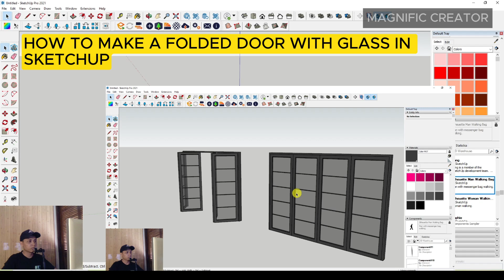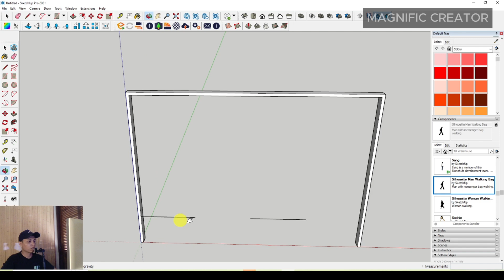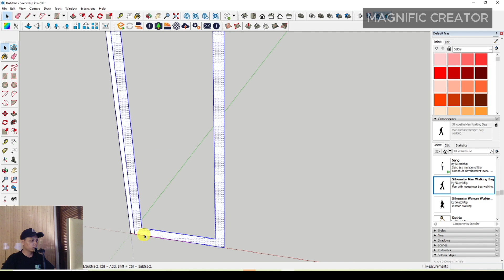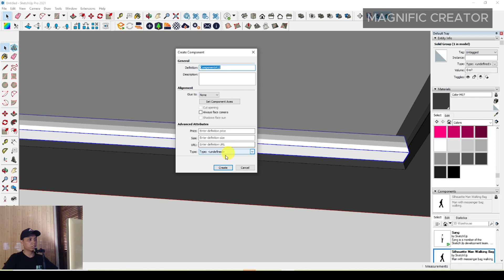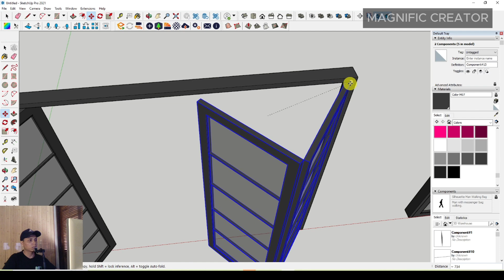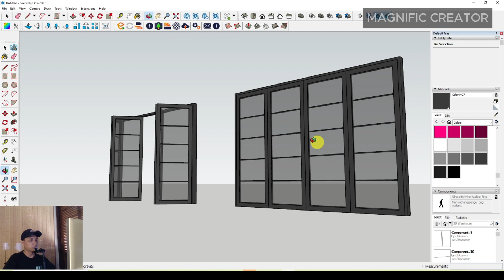HOW TO MAKE A FOLDED DOOR WITH GLASS IN SKETCHUP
This video is about a SketchUp tutorial for making folding doors with glass. Watch this video carefully to get information, techniques, tips and tricks.